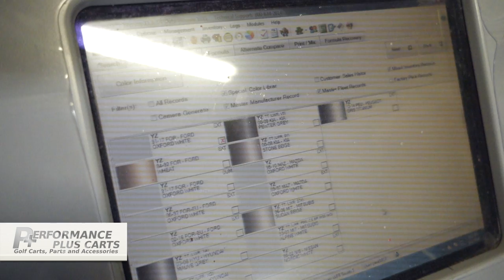Golf Carts Custom Paint Services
We give you a behind the scenes to our new paint services at Performance Plus Carts in Auburndale, FL